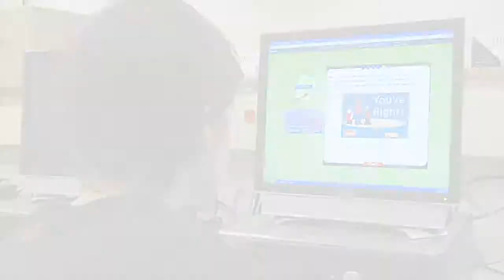Race to the Top Boosts Jackson County Schools Technology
David Proffitt, Technology Director for Jackson County Schools, shares how Race to the Top funding condensed a 10-year technology plan into only six months.